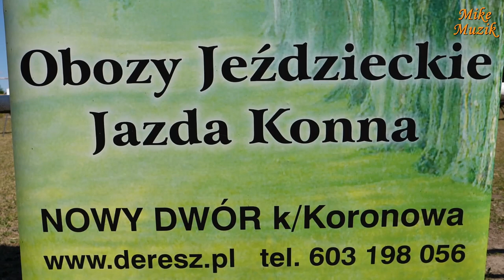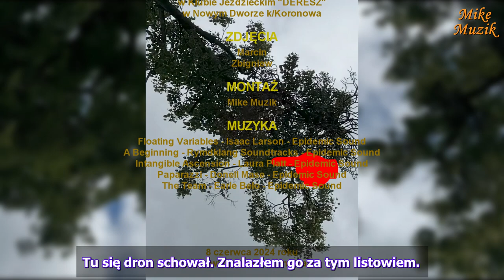VI Zawody Skokowe w KJ DERESZ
Short. At the "DERESZ" Equestrian Club in Nowy Dwór near Koronowo, we met for the sixth time on June 8, 2024 at the internal jumping competition, which was a memorial to our deceased instructor Jadwiga Pasturczak.
The weather was excellent, the audience was great and the drone hung in a tree at the very beginning of the competition.
Everything was as it should be. I have over 5 hours of recordings, but to make it watchable, I made a summary of the Jumping Competition and Hobby Horse.

Skrót. W Klubie Jeździeckim "DERESZ" w Nowym Dworze koło Koronowa po raz szósty spotkaliśmy się 8 czerwca 2024 roku na wewnętrznych zawodach skokowych będących memoriałem dla naszej zmarłej instruktorki Jadwigi Pasturczak.
Pogoda była wyśmienita, publiczność dopisała a dron na samym początku zawodów zawisł na drzewie. Wszystko było jak należy.
Nagrania mam ponad 5 godzin, ale aby dało się to obejrzeć zrobiłem skrót z Zawodów Skokowych oraz Hobby Horse.